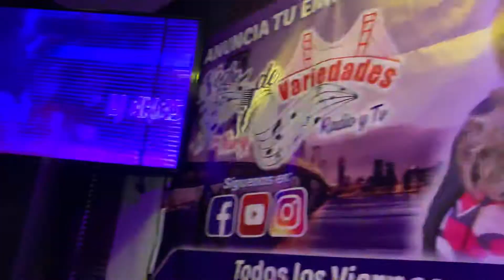La Hora De El (Paparazzi De La Bahía)(08-15-20).